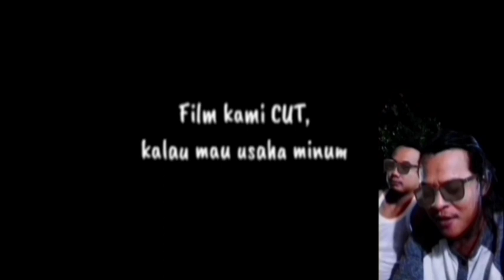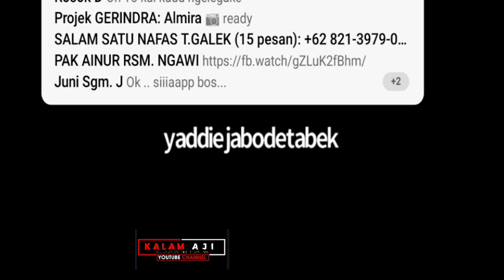KENAPA TIAP HARI PUASA TP MASIH BELOM BISA TUMEKO. INI JAWABAN CERDAS KANG SUJITO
lamgsunh dari wisma blongsonh jatim dalam laki jati diri  simak hanya bisa kalam aji